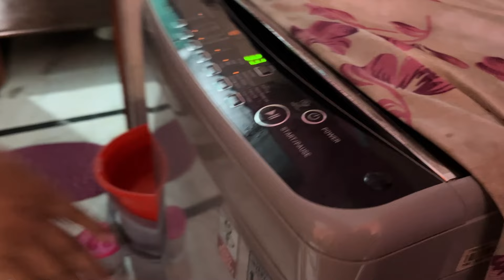মনের কোনে সারাজীবনের জন্য সৃতি করে রেখে দিলাম এই ঘর🏠 Our Rented Home Tour with lot’s of memories ❤️